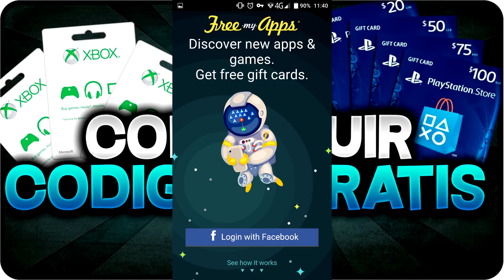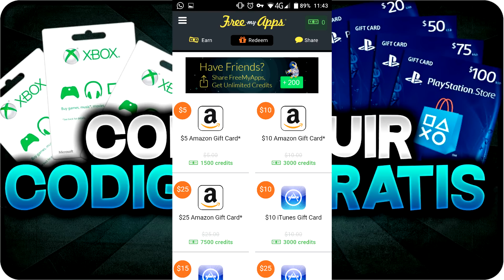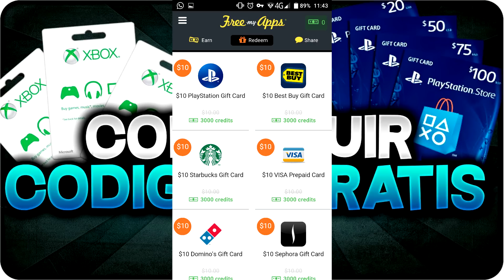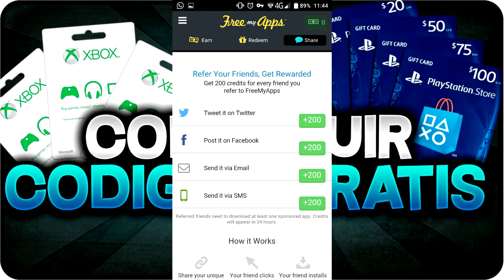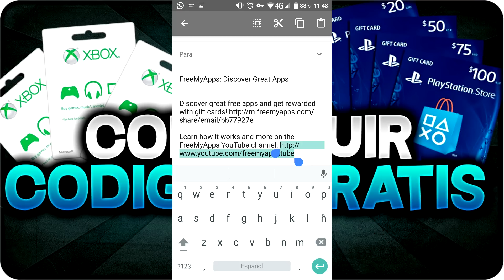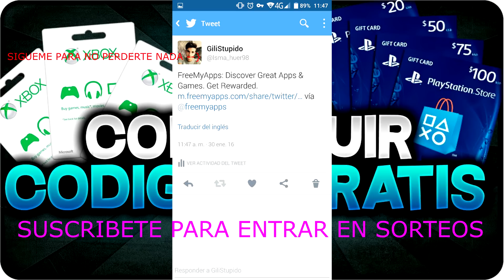Conseguir códigos PSN GRATIS 2016 (FUNCIONA) XBOX LIVE GOLD GRATIS 2016 TARJETAS AMAZON(FreeMyApps)